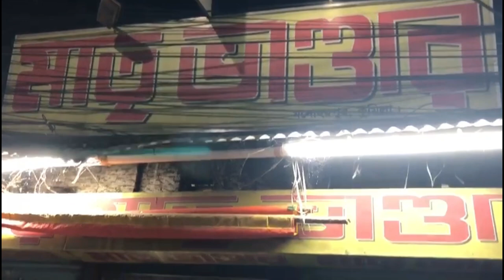Original Matrivandar Rosmalai shop || কুমিল্লার আসল মাতৃভান্ডারের দোকানটি দেখুন || family tune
The original matrivandar rosmalai shop in comilla. There are many fake matrivandar. We are going to comilla and search the original matrivandar and at last findout. So, dear viewers lets go and see the video.

কুমিল্লার আসল মাতৃভান্ডার কিন্তু একটাই। বিশ্বরোডের দুপাশে অসংখ্য মাতৃভান্ডার থাকলেও সবগুলোই নকল। এই ভিডিওটি দেখলে আপনারা দেখতে পাবেন আসল অরিজিনাল একমাত্র মাতৃভান্ডার যার কোথাও কোনো শাখা নেই। মোড়ে মোড়ে নকল মাতৃভান্ডার নাম দিয়ে ক্রেতাদের ঠকানো হচ্ছে, প্রতারণা করা হচ্ছে। সবাই সাবধান থাকবেন।

matrivandar rosmalai
matrivandar comilla
family tune
original matrivandar rosmalai shop
আসল মাতৃভান্ডার রসমালাই দোকান
মাতৃভান্ডার রসমালাই